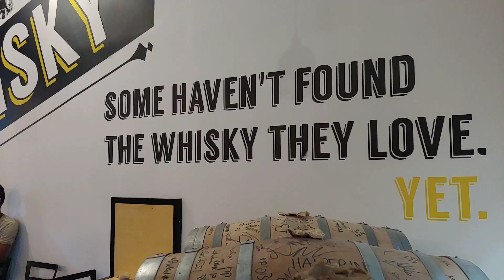טיול גדש ניר עוז 2018